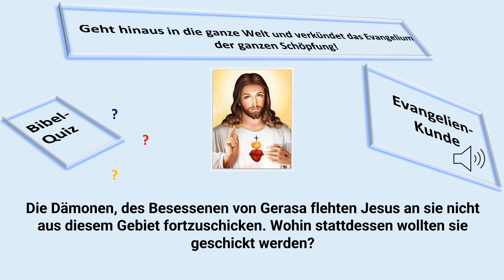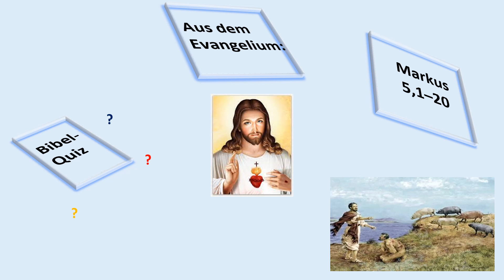29 Mk 5,1–20 Die Heilung des Besessenen von Gerasa